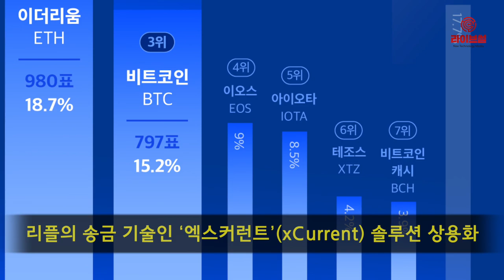[라이브썰] 리플, 2019년 국내 암호화폐 기대주 1위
국내 암호화폐 투자자들이 올해 가장 기대되는 암호화폐로 ‘리플’을 꼽았습니다.

국내 암호화폐 거래사이트 코인원은 2200명의 이용자를 대상으로 ‘2019년 가장 기대되는 암호화폐’ 설문조사를 실시한 결과 리플이 22.9% 비율로 1위를 차지했다고 30일 밝혔습니다.

그 뒤를 이어 이더리움 18.8%, 비트코인 15.2%로 각각 2, 3위를 차지했습니다.

리플이 암호화폐 대장주인 비트코인을 꺾고 1위에 오른 요인은 최근 리플의 송금 기술인 ‘엑스커런트’(xCurrent) 솔루션이 해외송금 분야에서 본격적으로 상용화되며 기대심리가 반영된 것으로 분석됩니다.

엑스커렌트는 국경 간 송금 시 달러 등의 법정화폐를 전달하는 리플의 플랫폼으로 수많은 은행과 기술제휴를 맺고 있습니다.

또한 리플은 연구소 ‘리플랩스’를 통해 최근 결제 플랫폼 ‘엑스래피드’(xRapid)를 출시하며 기술적 진일보에 나서는 모습입니다. 액스래피드는 법정화폐가 아닌 암호화폐 리플을 송금합니다.

예컨대 미국에서 달러를 리플로 바꾼 뒤 일본 거래사이트로 송금하게 되면 엔화로 바꿔 수취할 수 있습니다. 브래드 개링하우스 리플 최고경영자는 올해 말까지 해당 플랫폼을 이용하는 은행이 12개가 될 것이라고 전했습니다.

이번 조사는 코인원 원화마켓 및 BTC마켓에 상장된 암호화폐를 대상으로 지난 16일부터 27일까지 진행됐습니다. 코인원은 설문조사에 참여한 이용자 중 33명을 추첨해 관심도 1위 암호화폐로 선정된 리플을 지급할 예정입니다.